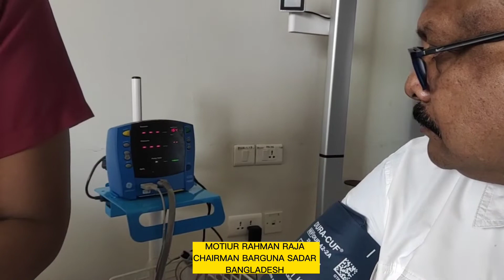Union Chairman Matiur Rahman returned home after treatment at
মতিউর রহমান রাজা ।
চেয়ারম্যান ১ নং বদরখালী বরগুনা জেলা Nur_Medicare_Consultancy এর সহযোগিতায় সাউথ ইন্ডিয়ার ভেলোর নারুভী হসপিটালে তার চিকিৎসা সুষ্ঠুভাবে সম্পন্ন হয়,
নূর মেডিকেয়ার কনসাল্টেন্সি টিম ছায়া সঙ্গীর  মতো তার পাশে ছিল। তার জন্য শুভকামনা রইল
Matiur Rahman Raja.
Chairman No. 1 Badarkhali Barguna District Nur_Medicare_Consultancy with the help of Vellore Naruvi Hospital in South India, his treatment was successfully completed.
 Nur Medicare Consultancy Team was by his side like a shadow companion.  Best of luck to him